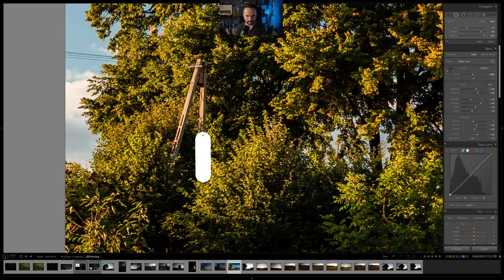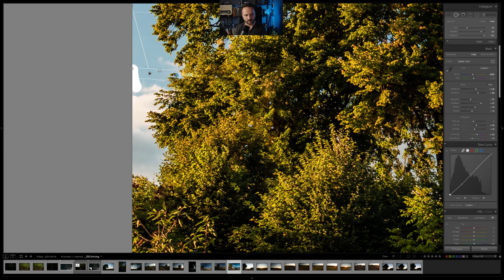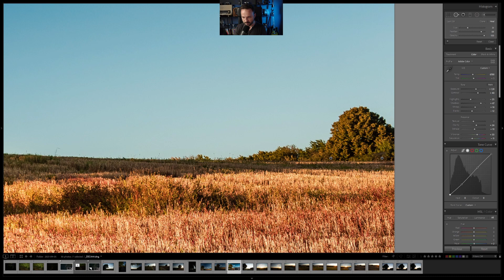Jak coś usunąć ze zdjęcia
Jak coś usunąć ze zdjęcia w kilka sekund. Zobacz poradnik fotograficzny o tym jak obrabiać zdjęcia w lightroomie. Jak w adobe lightroom usunąć coś, co przeszkadza.

►🟢 Zapisz się na bezpłatny mailing fotograficzny. Co tydzień foto porady prosto na Twój e-mail

🔴► Tutaj znajdziesz podstawowy zestaw oświetleniowy, ze światłem ciągłym do Twojego mini studia